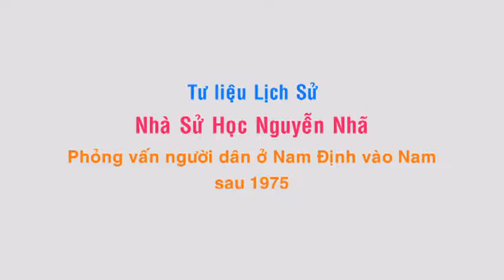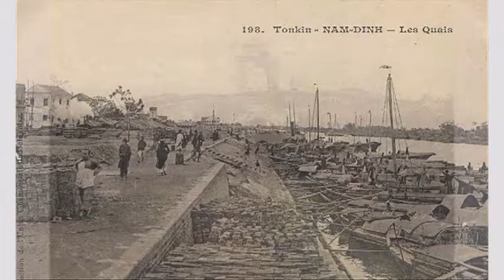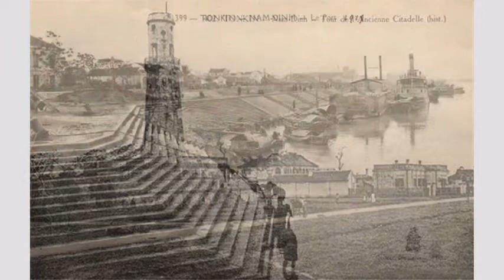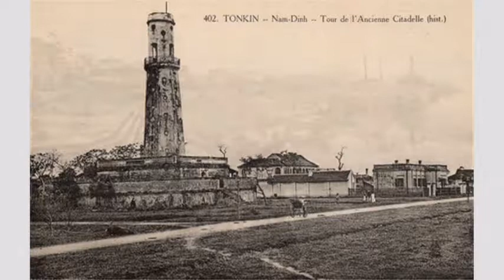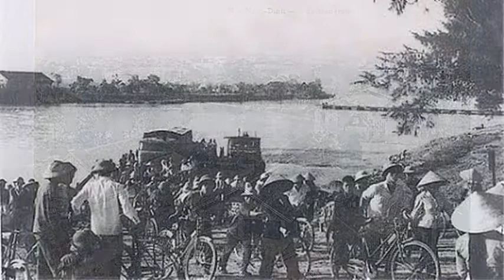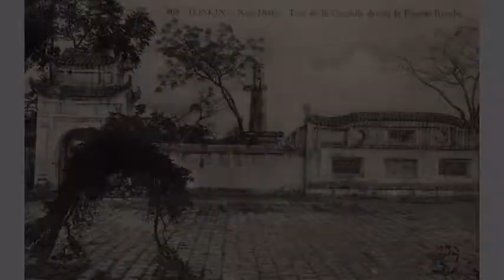Phong van nguoi dan o Nam Dinh vao Nam sau 1975